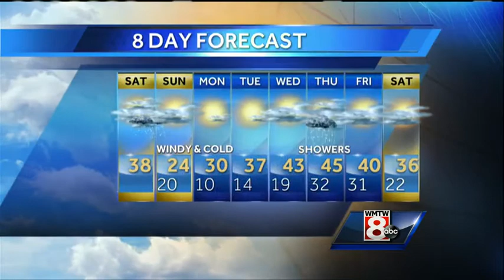Sarah's Saturday Forecast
How’s the weather looking for your Saturday? Get your latest Maine’s Total Weather video forecast from Meteorologist Sarah Long.